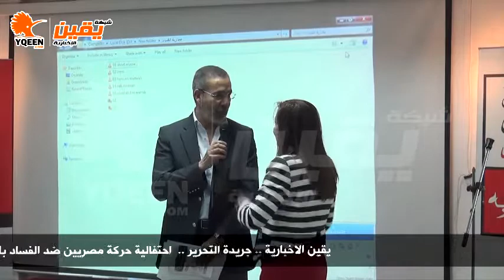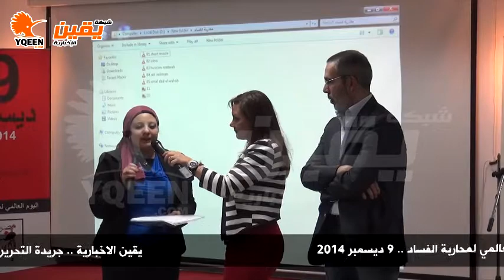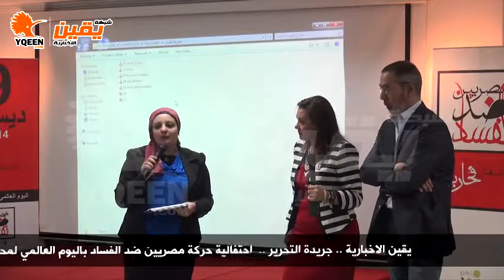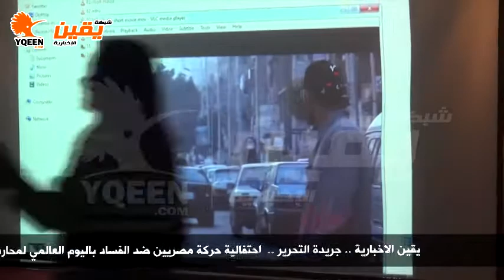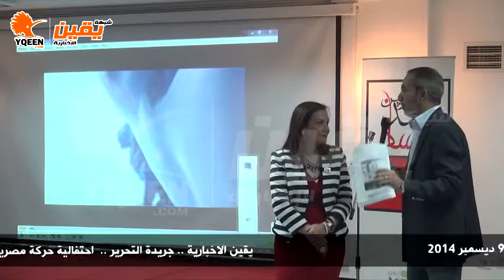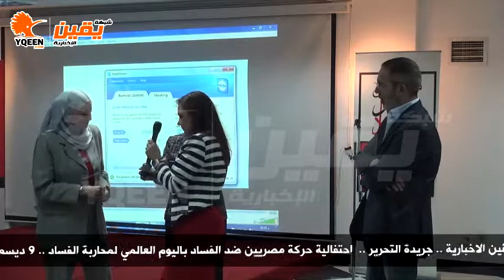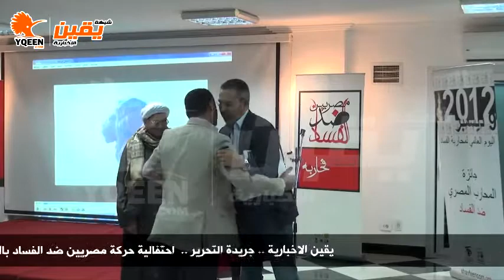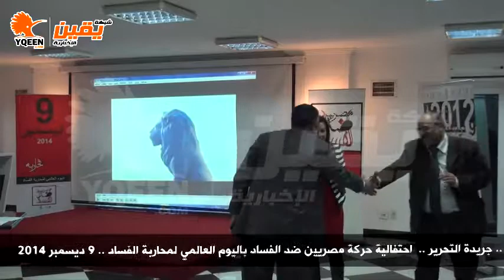يقين | احتفالية حركة مصريين ضد الفساد باليوم العالمي لمحاربة الفساد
كما يمكنكم مراسلتنا دوما على الميل التالي